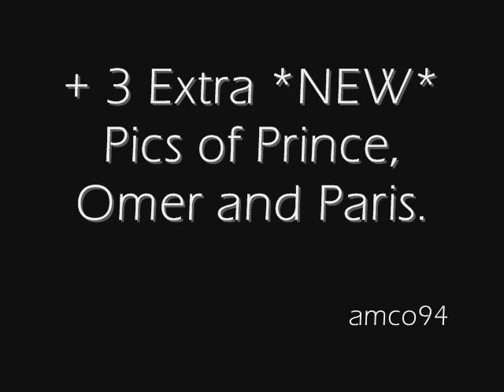Some new photos of Prince Jackson listening to iPod!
They are taken November 25h. Hah Prince is so cute!!
Wonder what kind of music he likes?

Prince Jackson